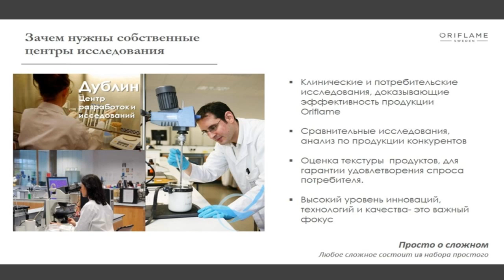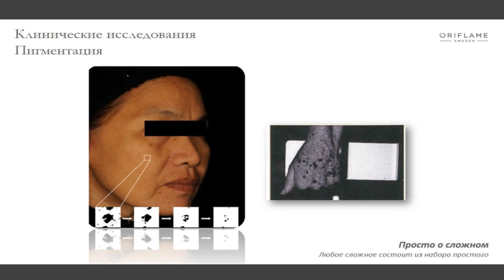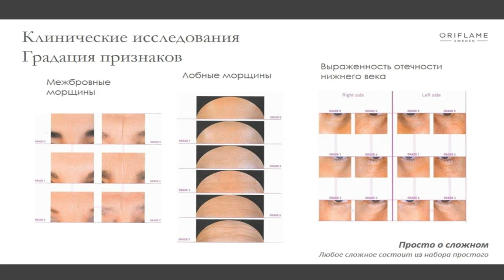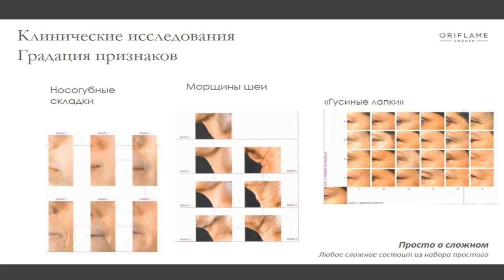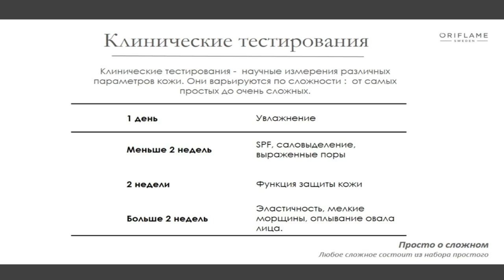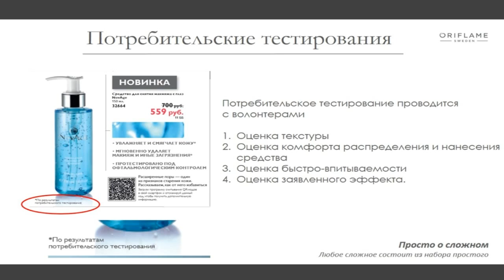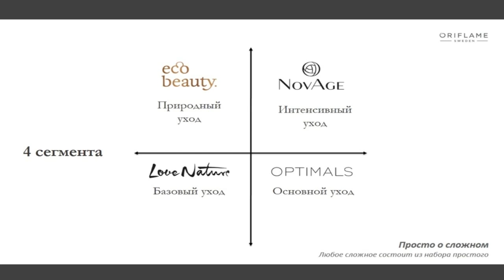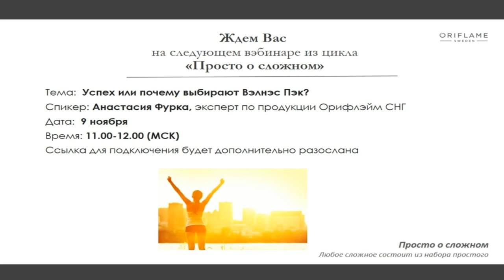Клинические исследования и эффективность